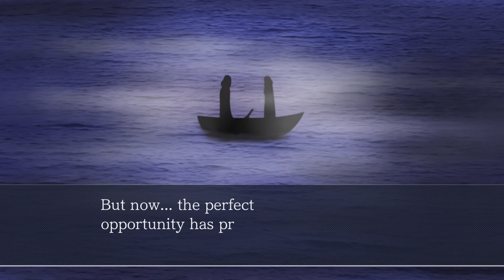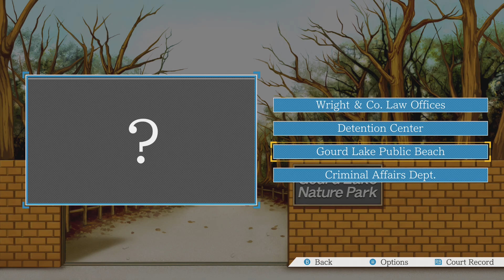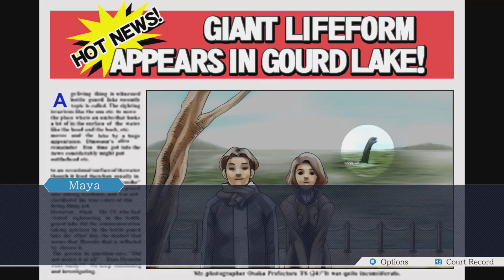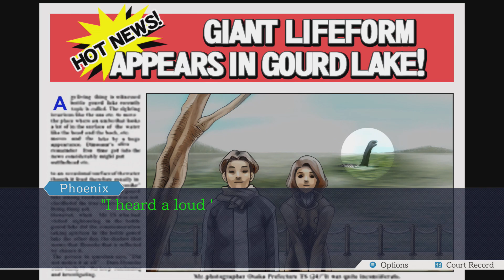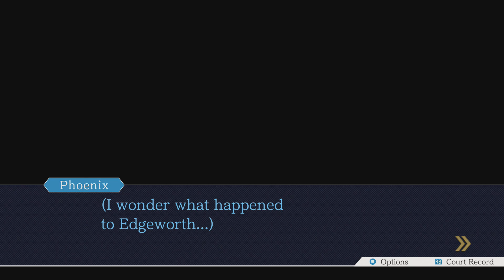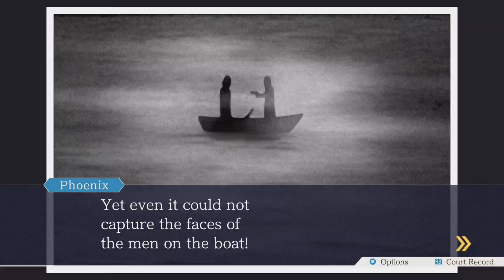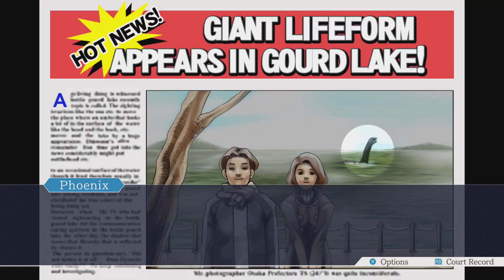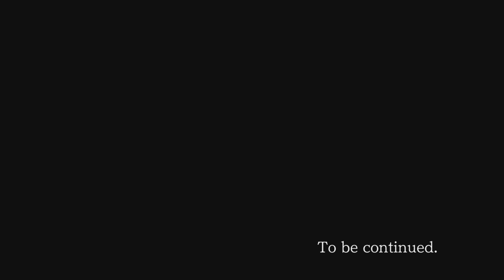Phoenix Wright Ace Attorney Trilogy Part 8 (Goodbye) | PC | Ayo Main | Gameplay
Kasus kali ini adalah pembunuhan dengan tersangka Miles Edgeworth!